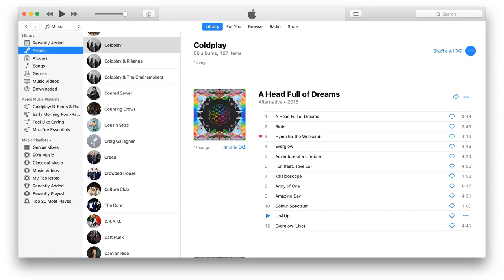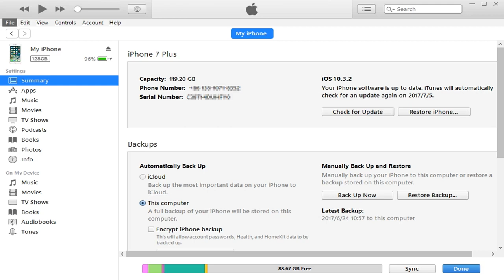Apple releases itunes 12.7 to the public with ios 11 support, simplified content types, more by Buz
Apple releases itunes 12.7 to the public with ios 11 support, simplified content types, more